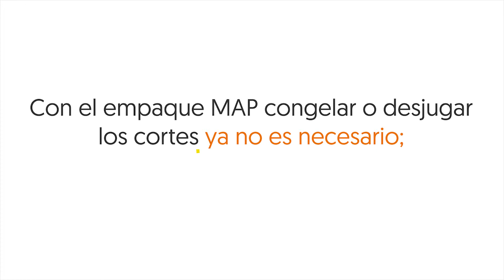Empaque MAP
Los beneficios de nuestro Empaque de Atmósfera Modificada.

 MÁS RECETAS EN MI PÁGINA WEB